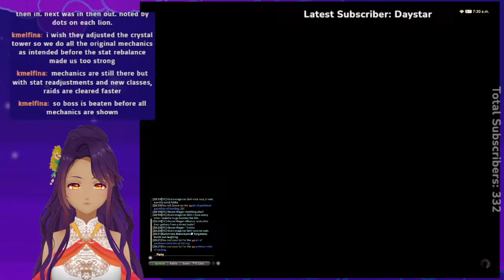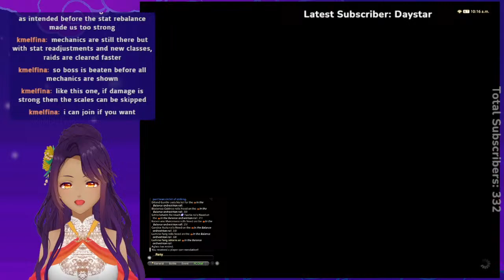【Final Fantasy XIV Livestream】FRIDAY NIGHT DELIGHT[04.12.2024]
Time to do some Aglaia and Thaleia runs for gear and funsies. Also, going to visit my new FFXIV recruits on their adventures (probably)!

【Support My Artists!】
Autumn AkiAme 3D model artist: laurart.co.uk
AkiAme Logo: Malina/Insta: un-ignore-able arts .

Intro and outro music in this video was created on Music Maker.